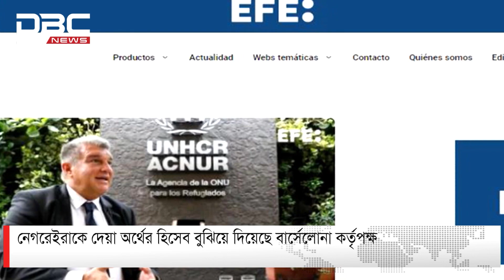রেফারিকে কোনো ঘুষ দেয়নি ফুটবল ক্লাব বার্সেলোনা! | DBC NEWS